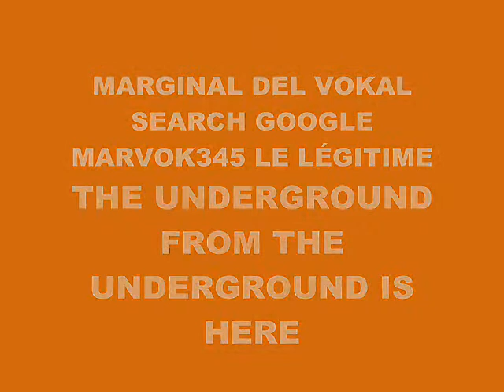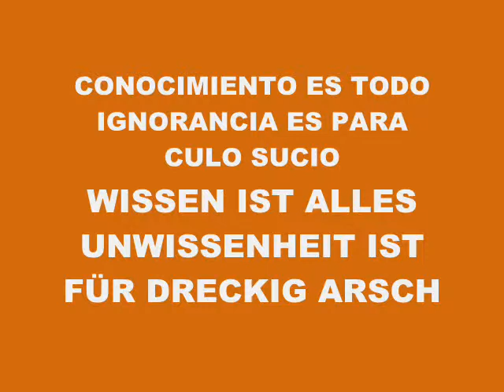MUSIC 5061-SUPER WEIGHT-PRODUCED IN MY PLAYSTATION 2 MARVOK345